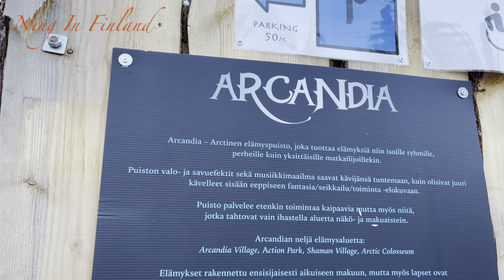ขับมอเตอร์ไซค์หิมะชมวิวสวยๆ ชมกวางเรนเดีย ร์ชมแคปปิ้งย่างใส้กรอกในชุ้ม Snowmobile Levi Finland